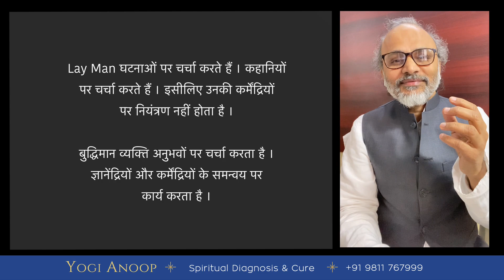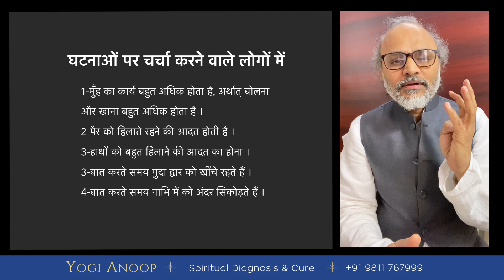सामान्य बुद्धि के लोग घटनाओं पर चर्चा करते हैं , ऐसे लोग नाभि और गुदा द्वार में संकुचन करते हैं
घटनाओं पर चर्चा करने वालों की बुद्धि
घटनाओं पर चर्चा करने वाले लोगों में कुछ आदतें ऐसी होती हैं जिससे कर्मेंद्रियाँ प्रभावित होती हैं । सामान्य लोग घटनाओं पर चर्चा बहुत पसंद करते हैं , यदि बनी बनाई घटना नहीं मिलती तो घटनाओं का मन में निर्माण भी कर लेते हैं । और उसी पर घंटों-घंटों  चर्चा करते हुए पाए जाते हैं । जब इंद्रियाँ घटनाओं पर अधिक निर्भर होती हैं तब पाँचों  कर्म इंद्रियाँ अर्थात् मुँह हाथों ,पैर प्रभावित होने लगती हैं । इसीलिए  अधिक बोले वाले लोगों में गुदा द्वार के साथ नाभि को अंदर की ओर सिकोड़ने की आदत बन जाती है । ज़्यादातर बोलने वाले लोगों में पैरों हिलाते हुए देखा जाता है ।
एक और महत्वपूर्ण बात - घटनाओं पर बात करने वाले लोग किसी भी व्यक्ति के बारे में बात करने का केंद्र बिंदु नकारात्मक भावनाओं  पर आधारित होता है । और यदि वह धार्मिक है तो भगवान में प्रेम  ढूँढता है । इसीलिए जितने भी भगवान हुए उनमें कहीं न कहीं प्रेम की बात डाली गयी । उन्होंने प्रेम  किया अथवा नहीं किंतु उनकी भावनात्मक  जीवन को पवित्र प्रेम  में परिवर्तित कर दिया जाता है ।
कुछ एक धर्म ऐसे भी हैं जो मृत्यु के बाद भी “प्रेम प्लेस” की इमैजिनेशन में जुटे हुये होते हैं । जहां पर सिर्फ़ और सिर्फ़ प्रेम  की नदियाँ बहती हैं ।

इसीलिए घटना विशेष पर बुद्धि को सीमित करने से मानसिक विकास पूर्ण रूप से अवरुद्ध हो जाता है , और कहीं न कहीं इंद्रियाँ हिंसात्मक रूप लेने लगती हैं । क्योंकि इंद्रियाँ, घटना विशेष से बाहर नहीं जा पाती है , उनमें स्वतंत्रता जब नहीं आ पाती है तब हिंसात्मक हो उठती हैं ।

ऐसे व्यक्तियों की आदतें -
1-मुँह का कार्य बहुत अधिक होता है, अर्थात् बोलना और खाना बहुत अधिक होता है ।
2-पैर को हिलाते रहने की आदत होती है ।
3-हाथों को बहुत हिलाने की आदत का होना ।
4-बात करते समय गुदा द्वार को खींचे रहते हैं ।
5-बात करते समय नाभि में को अंदर सिकोड़ते हैं ।

1- Online Video Consultation is available
2- you can mail your Spiritual Queries

* Mental & Physical Diseases
* Critical Diseases
* All Physical Diseases.
* Navel Displacement (नाभि का टल जाना) (धरन का हटना)
* Mental & Physical Diseases.
* Navel Displacement Cure.

Yogi Anoop Diagnosis, Teacher Training, Workshopsyou can Contact with us for These issues
* Meditation Workshops
* Diseases Based Classes, Teacher Training & Workshops
* Subconscious Mind Cleansing
* Diseased Based Training & Workshops
* Kriya Yoga for spiritual awakening
* Navel Displacement workshops
* Spine Management Workshops
* Spiritual Workshops